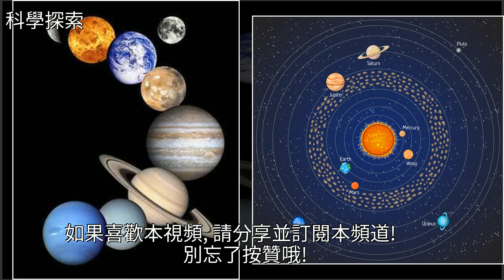英媒：系外行星不具生命進化條件，地球比想象中更特別，[科學探索]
英媒：系外行星不具生命進化條件 地球比想象中更特別 [科學探索]地球,月球,木星,火星,海王星,帕斯托·馬爾多納多,化學,德克薩斯英媒：系外行星不具生命進化條件 地球比想象中更特別 [科學探索]地球 月球 木星 火星 海王星 帕斯托·馬爾多納多 化學 德克薩斯